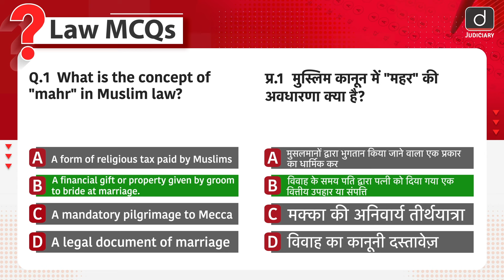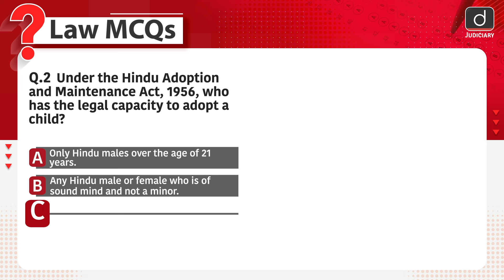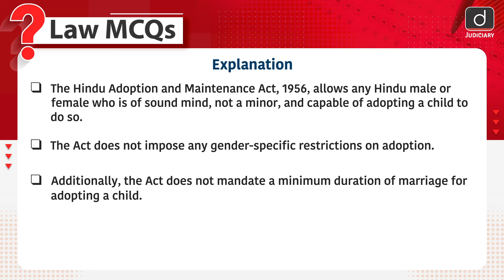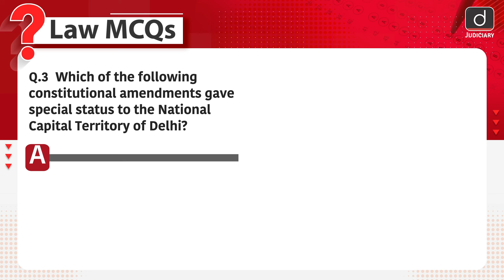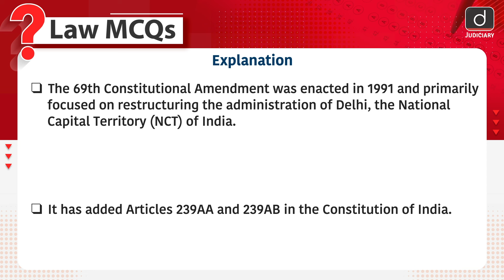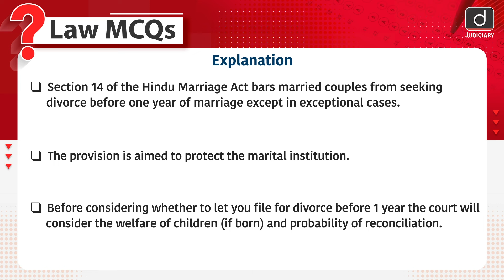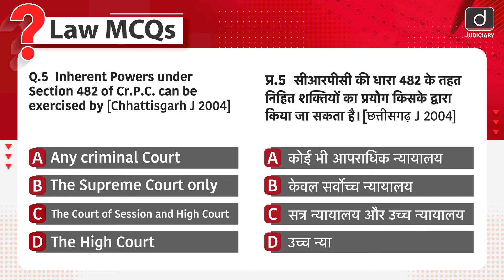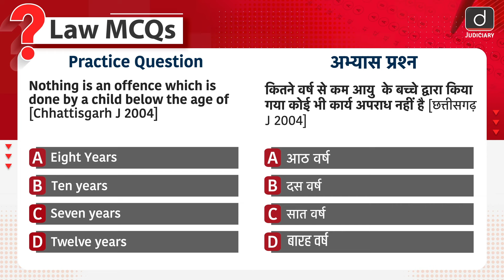Law MCQs | 29th April | Drishti Judiciary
Drishti Judiciary, an initiative of Drishti IAS, has announced its first foundation course available in both offline and online modes. Check this link to book your seat:

Welcome to LAW MCQs programme. In this programme, we bring a set of questions in two languages: English & Hindi. Each episode consists previous year questions, current affairs and the law general knowledge. These questions will help you to practice and test your knowledge on the daily basis.
In this episode, we have covered the following topics:
 1. Mahr in Muslim law
2. Adoption under Hindu Law
3. National Capital Territory of Delhi
4. Divorce
5. Section 482 of Cr.P.C
6. Child offence

These LAW MCQs will prove beneficial for various examinations such as the DJSE (Delhi Judicial Services Exam), HCS- Judicial Exam, (Haryana Civil Services Judicial Exam), H.P. JS (Himachal Pradesh Judicial Service Examination), KJSE (Kerala Judicial Service Exam), PCS-J. Exam (Punjab Civil Services Judicial Exam), and other judicial services exams.